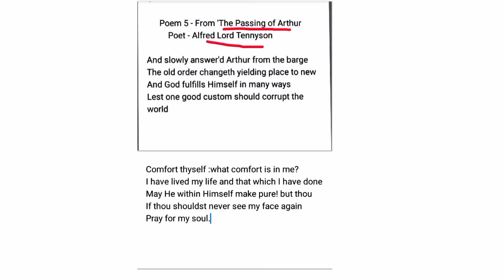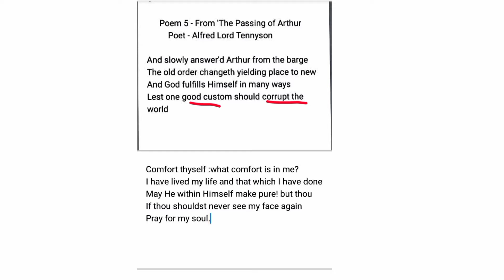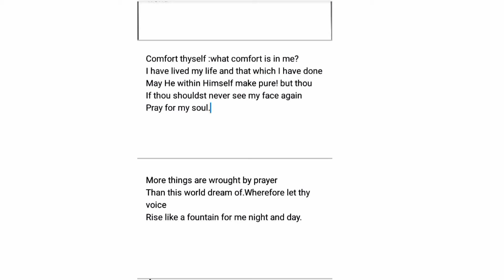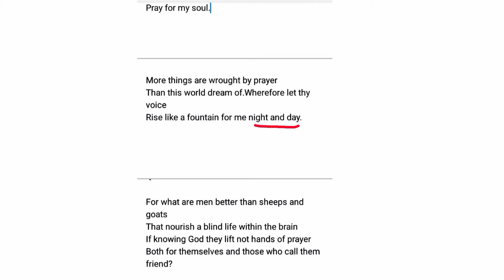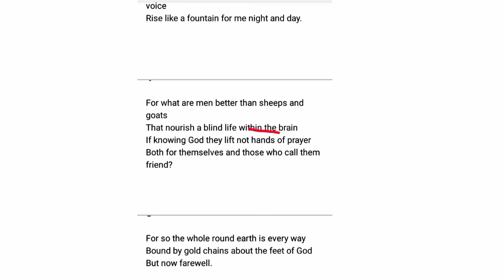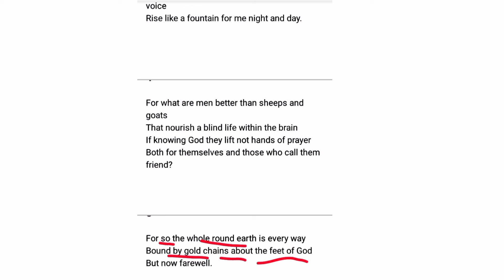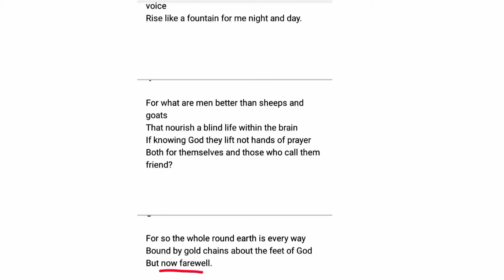The Passing of Arthur by Alfred Lord Tennyson Poem reading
Students of class can learn about the teachings of the king Arthur provided to Sir Bedivere through this poem and about the Power of God